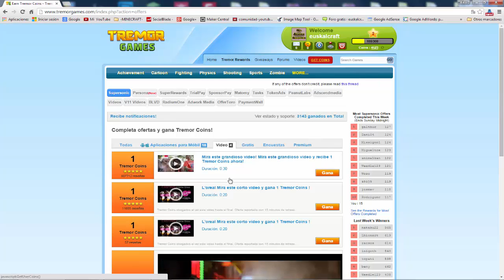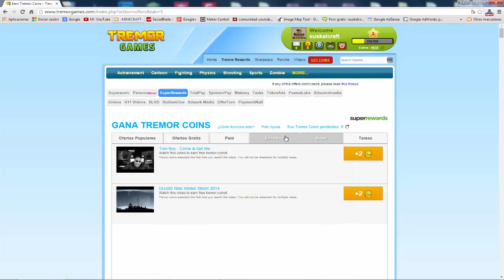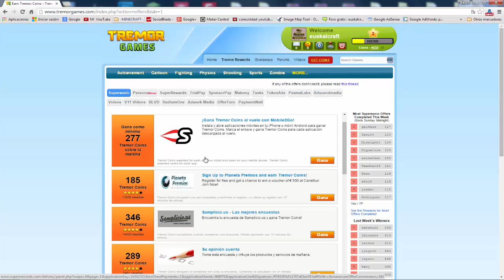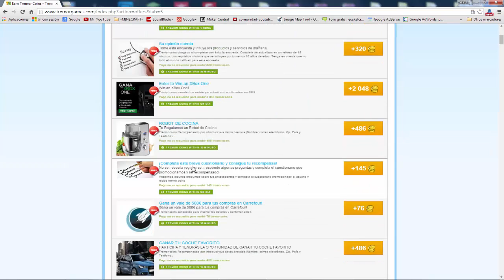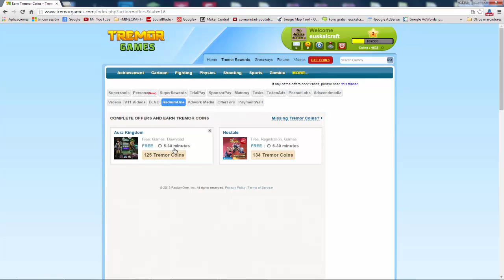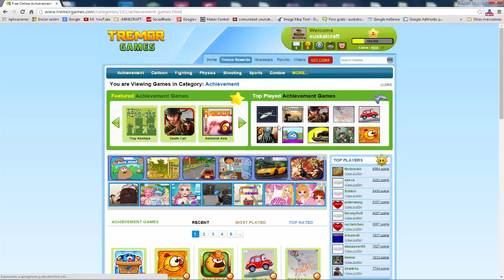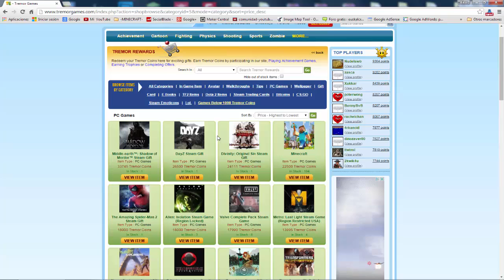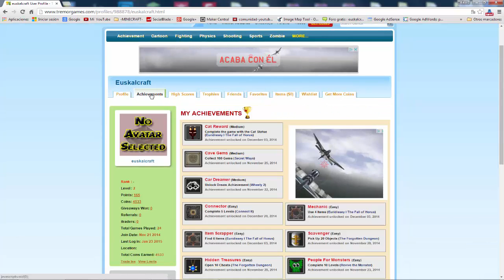Como conseguir Minecraft y Juegos de Steam Gratis en Tremor Games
Conseguir juegos GRATIS !!!

Con algo de tiempo simplemente viendo anuncios o completando algunas tareas conseguiremos puntos (Tremor Coins) y los podremos canjear por juegos, incluso el Minecraft. Te explico como conseguirlo.

Espero que te sirva y consigas muchos coins !!